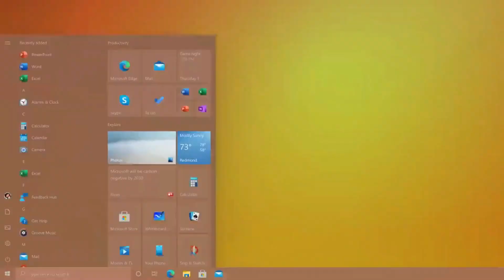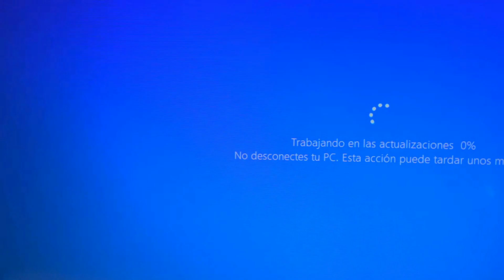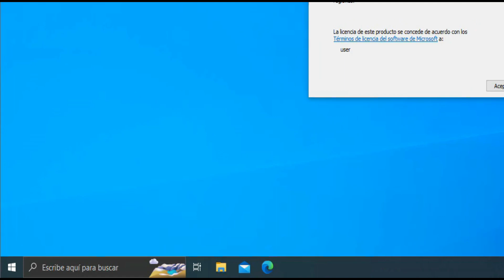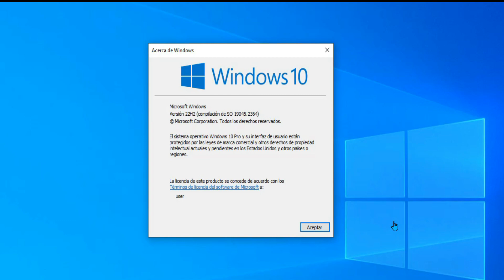Lanzamiento Windows 10 KB5021233 (22H2) - estas son las novedades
Publicado: 13 de diciembre de 2022:
KB5021233 (compilaciones 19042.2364, 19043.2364, 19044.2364 y ​​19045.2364)

✅Aquí hay una lista de correcciones de errores críticos:

✔️Microsoft presenta una nueva forma de autenticar los dispositivos unidos a Azure Active Directory en su último intento de mejorar el Firewall de Windows Defender.
✔️Soluciona fallas de actualización persistentes para Microsoft Store.
✔️Soluciona un problema que afecta a ciertas impresoras.
✔️Soluciona un problema que afecta a Direct3D 9 (D3D9) donde D3D9 deja de funcionar cuando usa Escritorio remoto
✔️Soluciona un problema que afecta a Microsoft Defender para Endpoint.